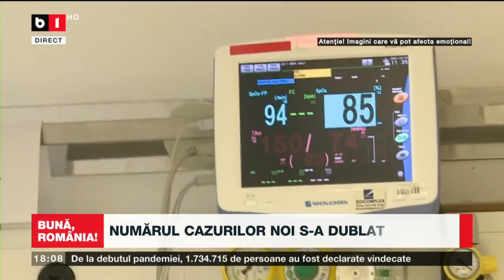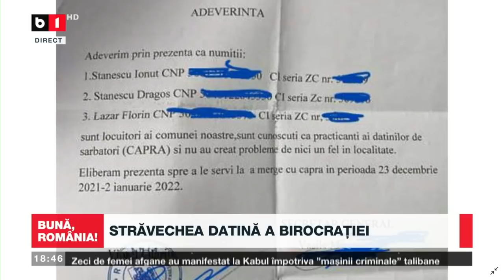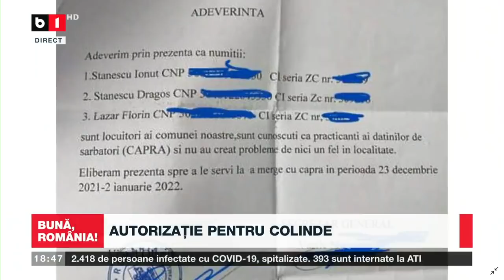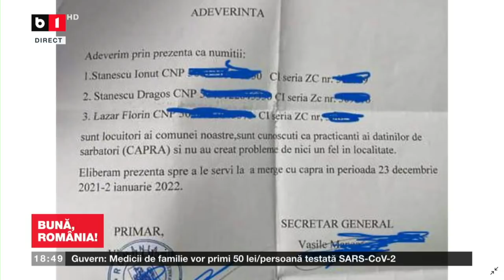BUNĂ, ROMÂNIA! AUTORIZAȚIE PENTRU MERSUL CU CAPRA.ARAFAT, MAI ÎN GLUMĂ, MAI ÎN SERIOS, DESPRE VACCIN